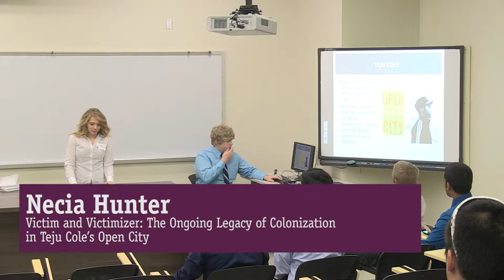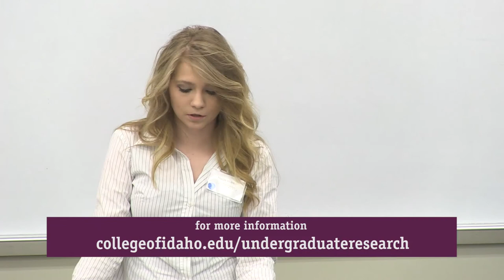Necia Hunter — Victim and Victimizer: The Ongoing Legacy of Colonization in Teju Cole's Open City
College of Idaho student Necia Hunter analyzes the systematic fracturing or oblitgeration of various native cultures by colonial enterprises (as demonstrated in the British colonziation of India, Egypt, and Africa throughout the 19th and 20th centuries) through the writing of Teju Cole's Open City. For more information about opportunities for undergraduate research and creative work at The College of Idaho,